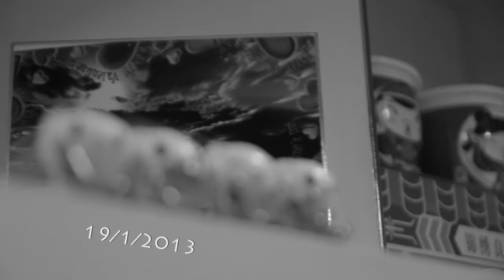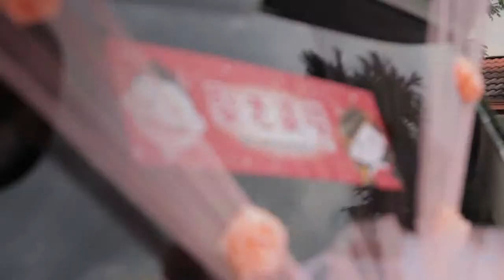Kai Hong & May Koon Wedding' s SDE ( 月亮代表我的心 ) ArtScene Production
Kai Hong & May Koon Wedding' s SDE ( 月亮代表我的心 )

Presents By - ArtScene Production
Videographer - Joshua KoK
Editor - EdiLson林永权
Date - 19/01/2013
Location - Bandar Utama / Klang
Video Uploaded Quality - HD Vimeo Quality

A film in ( Love . Fun . Romance . Warm . Friendship )